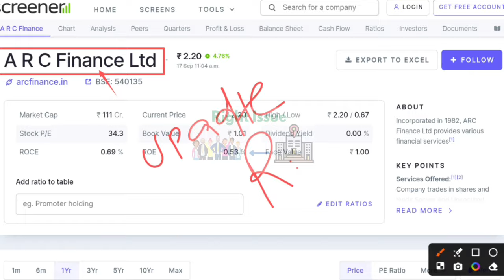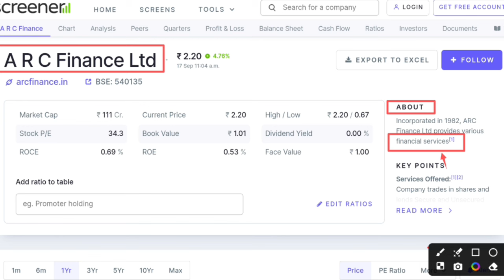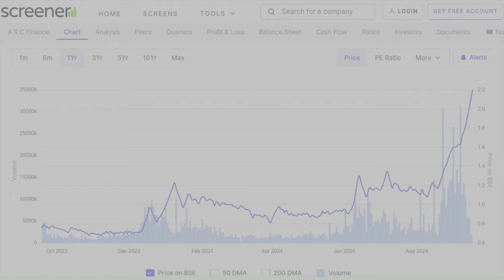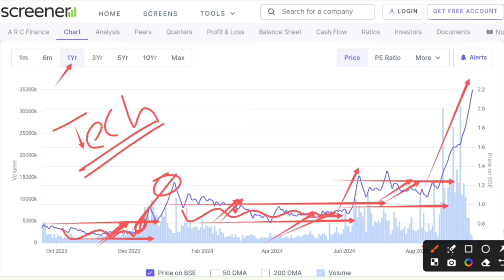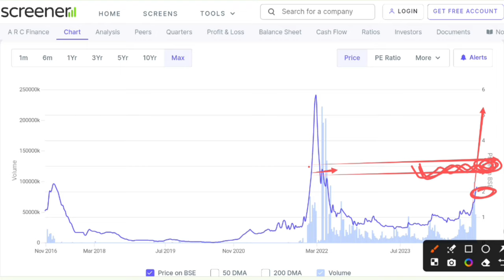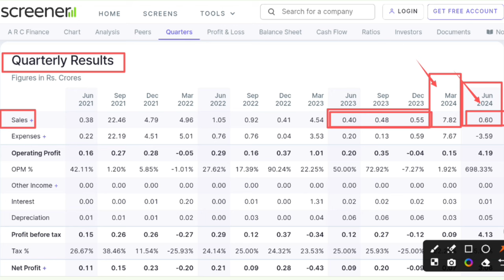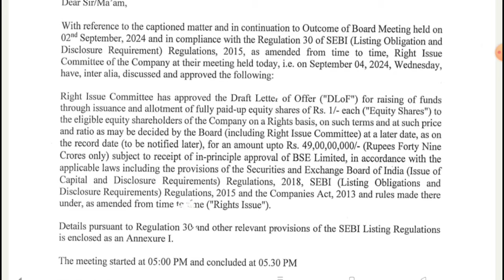ARC Finance share latest news | Arc finance share analysis | Arc finance rights issue latest news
In this video you will know about Arc Finance share latest news and rights issue update.

Hash Tags -

Please Note:-